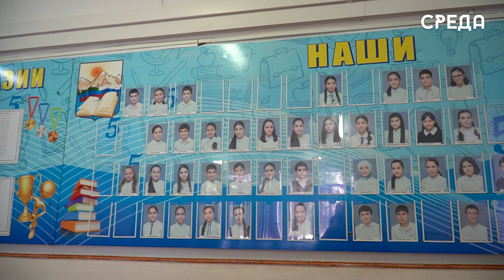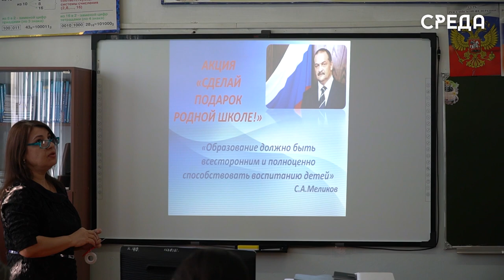Глава Каспийска принял участие в акции «Сделай подарок родной школе»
В рамках заседания Совета по науке и образованию, который прошел 31 января в РЦО г. Каспийска, руководитель региона Сергей Меликов объявил о старте проекта «Сделай подарок родной школе». Поддержал акцию и глава Каспийска Борис Гонцов. Он посетил городскую гимназию номер 7 и передал от себя и выпускников образовательного учреждения интерактивную доску и проектор.

«На самом деле, это подарок не только мой, но и выпускников этой гимназии. Я и сам стремлюсь к совершенствованию в АйТи-технологиях. И мое стремление, чтобы мы познавали это, умели пользоваться, и вы в жизнь уже выходили уже более грамотными, умели само презентовать, показывая свою деятельность с учетом, в том числе, и таких  специализированных устройств», - обратился к коллективу гимназии глава Каспийска Борис Гонцов.